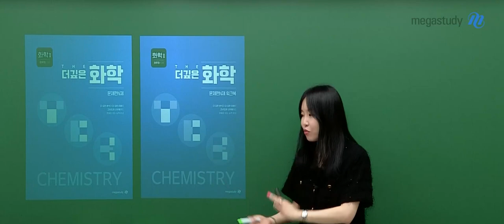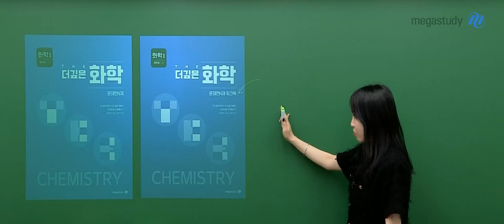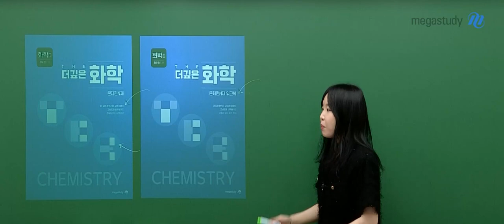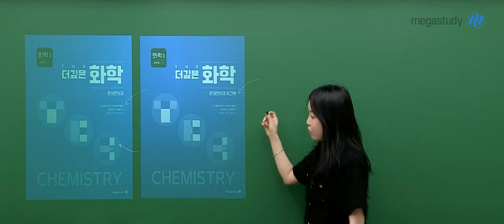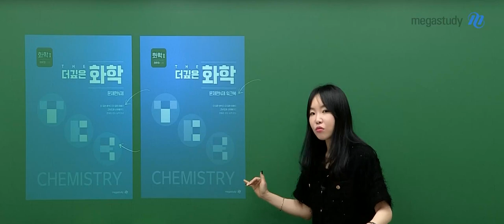[메가스터디] 화학 정우정쌤 - [화학I] 2024 The 깊은 화학 (문제편 N제) OT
화학 정우정 선생님의 [화학I] 2024 The 깊은 화학 (문제편 N제) OT 영상입니다.